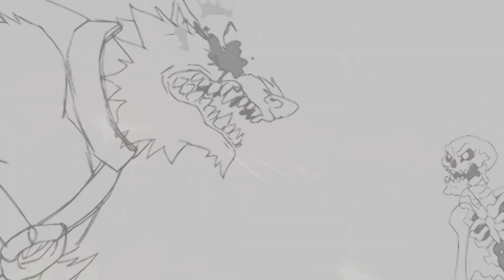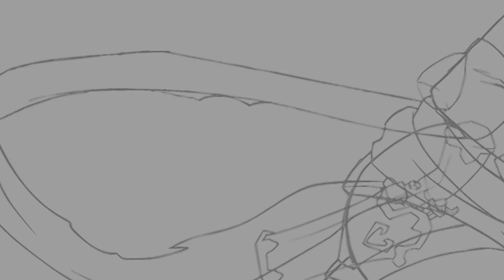O Iluminador das Sombras e a Filosofia de Platão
Davi Miguel recria o Mito da Caverna, de Platão, por meio de um inédito super-herói.